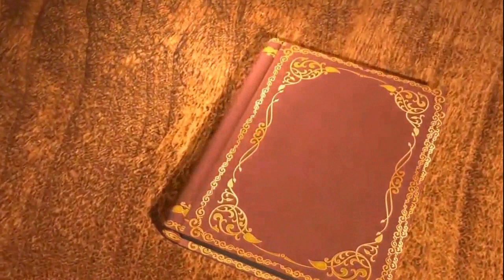Partorire in casa è pericoloso? Le Ostetriche Rosaria Santoro e Daiana Foppa, informano come si può!